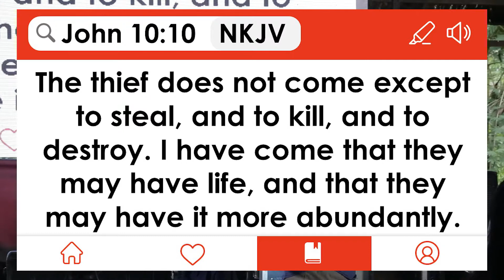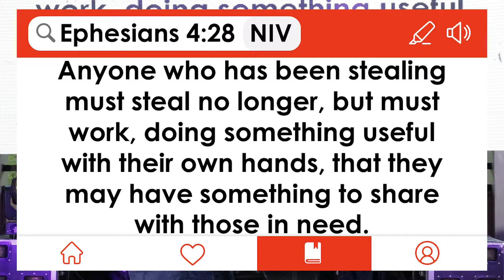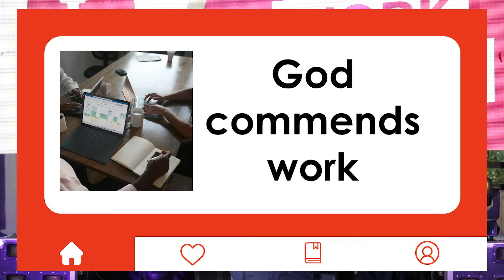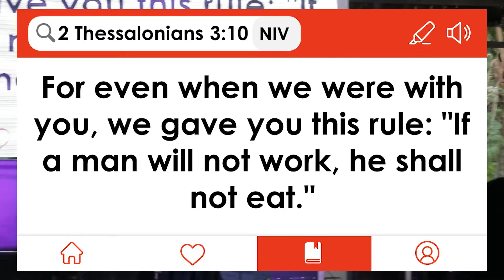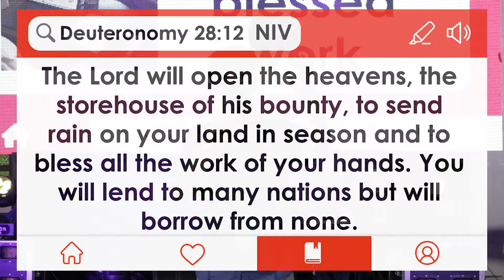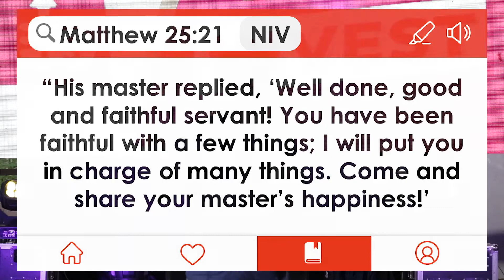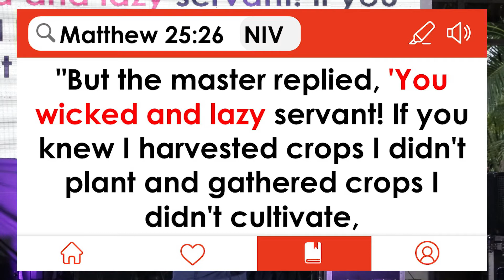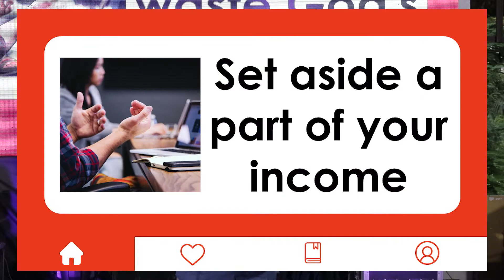October Series: 10.10 SALE | WORK HARD, INVEST, SAVE - John Roel Gonzaga